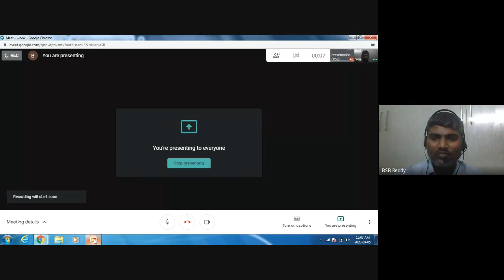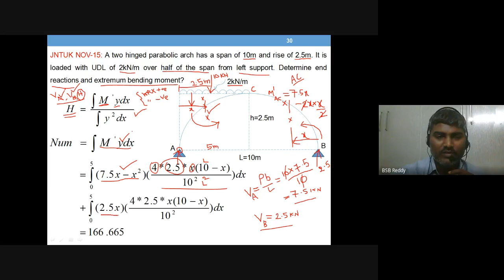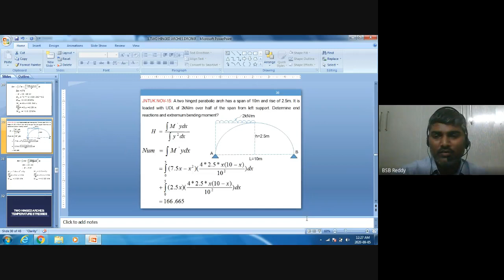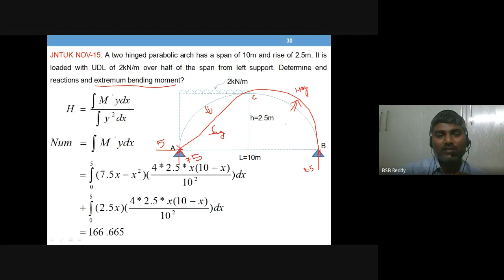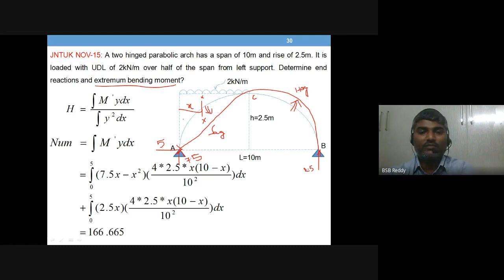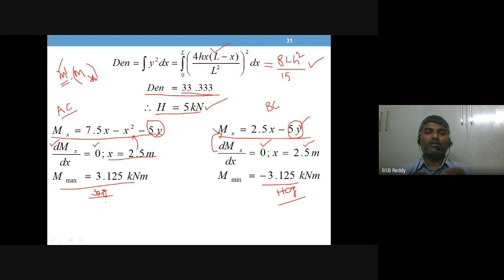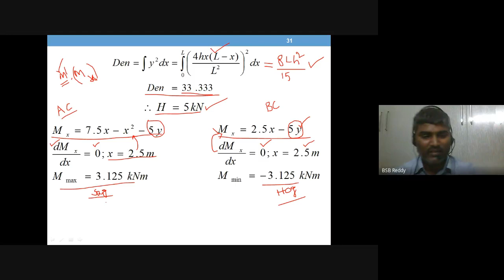two hinged parabolic arch example